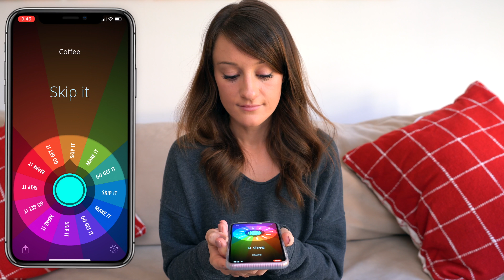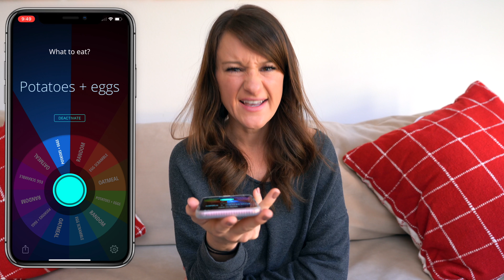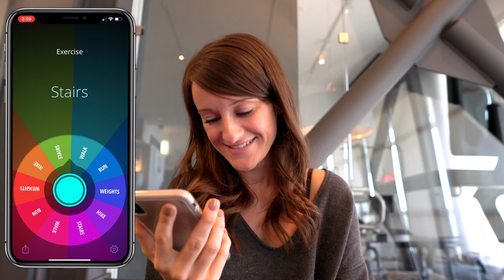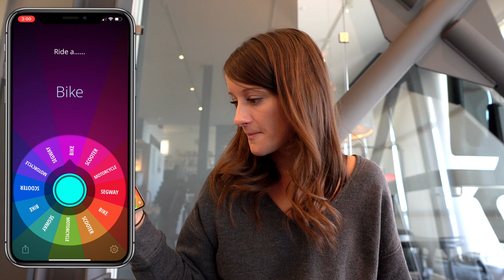I Let an App Decide My Day....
The future is weird. Here’s what happens when I let an app make all of my decisions for a day...inspired by the futuristic new show Weird City.

Tech reigns supreme in Weird City. To see what it might be like to live in this futuristic place I let an app make all of my decisions for a day. And here’s what happened.

Weird City, a YouTube Originals sci-fi comedic anthology series created by Jordan Peele and Charlie Sanders

Weird City takes place in the not-too-distant future metropolis of Weird. Each episode is a wild and hysterical exploration of issues that pertain to present-day life, stories that could only be told through the prism of sci-fi and comedy.